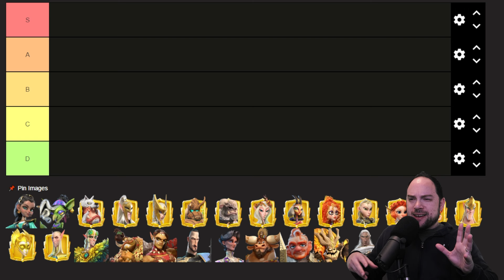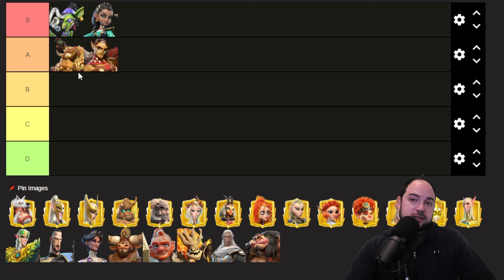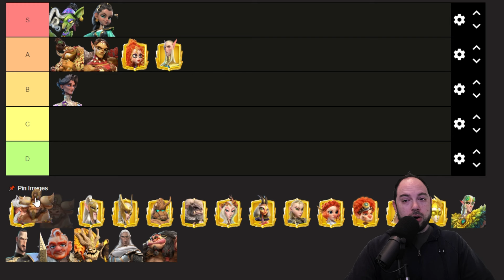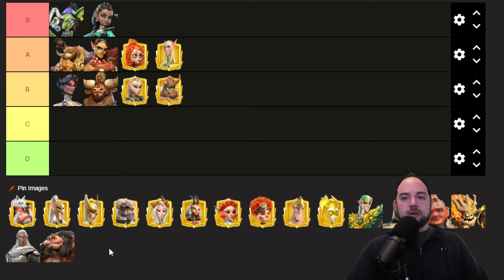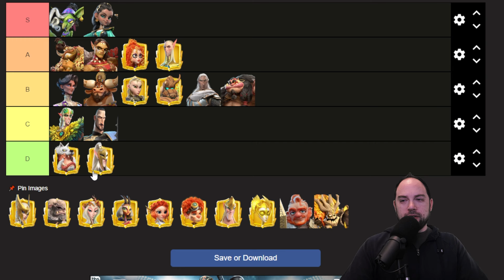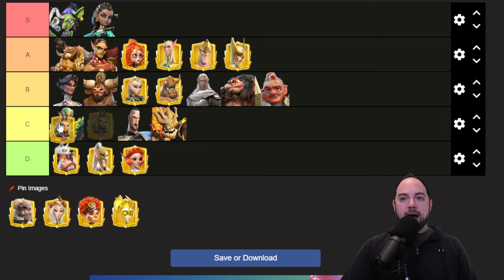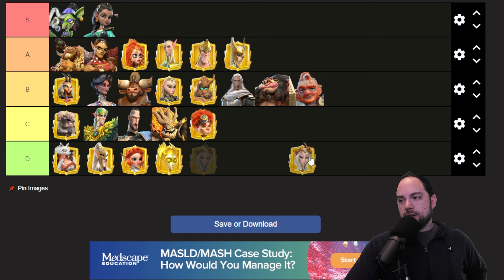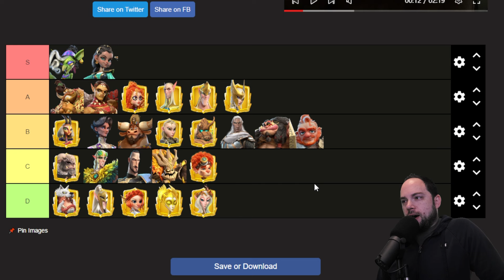Best Heroes [Open Field Tier List] Call of Dragons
-- Chapters --
0:00 Mag Zae best
1:25 A Tier
4:05 New Infantry
4:49 Everything Else

Cheers,
-Chisgule